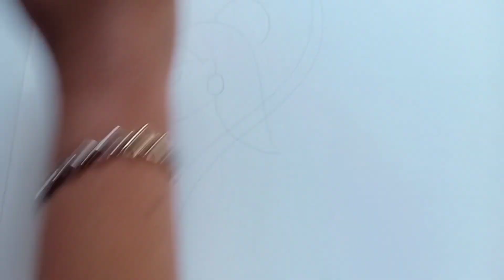How to draw sriramanavami drawing